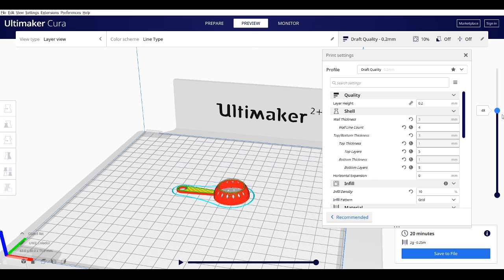Strainer 3D printing settings